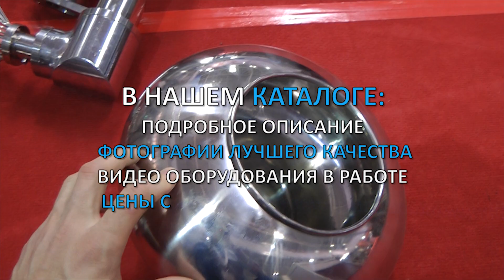Образцы гранул в фармацевтическом производстве Minipress.ru